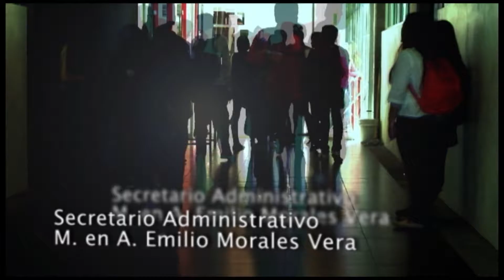Valores universitarios: Solidaridad